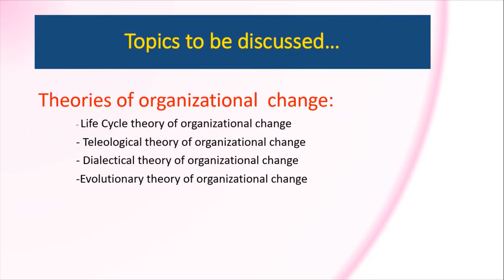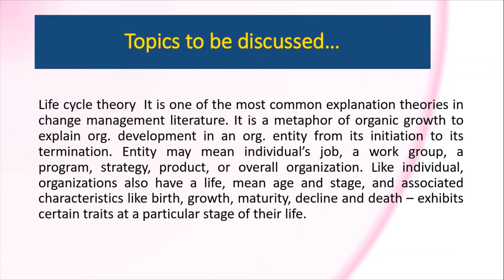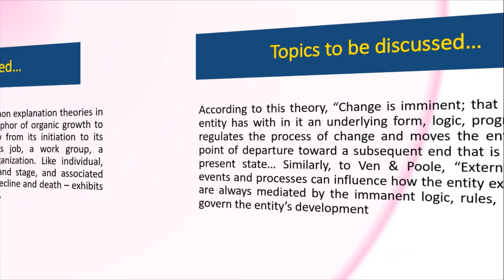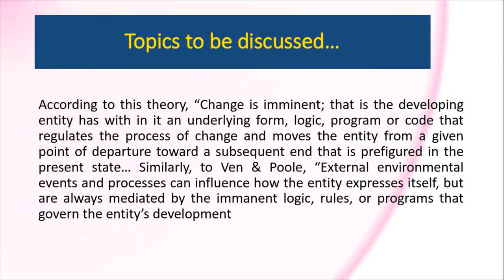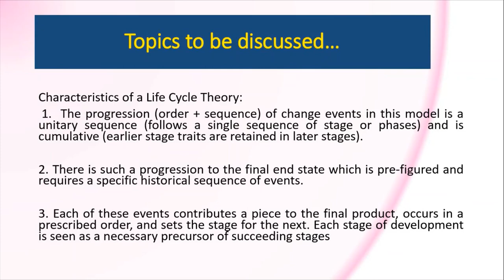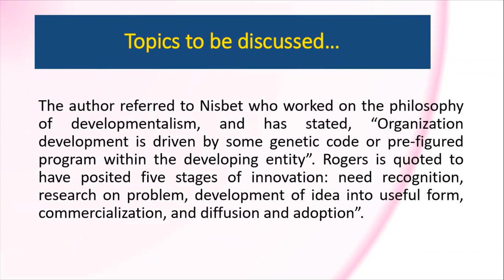Lecture 0012 Life Cycle Theory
You will learn that how organisation changes in the life cycle.